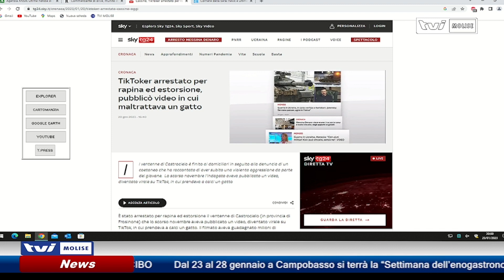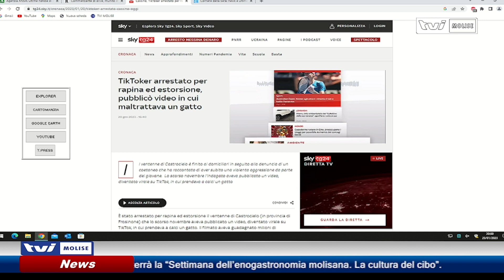𝗔𝗚𝗚𝗜𝗢𝗥𝗡𝗔𝗠𝗘𝗡𝗧𝗢 𝗦𝗘𝗥𝗔𝗟𝗘 𝗗𝗘𝗟 𝟮𝟬 𝗚𝗘𝗡𝗡𝗔𝗜𝗢 𝟮𝟬𝟮𝟯